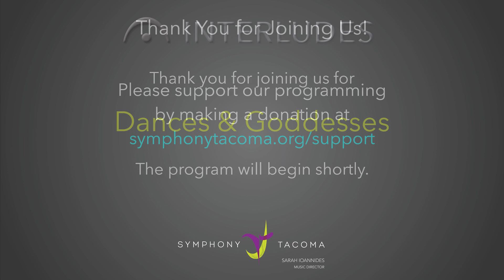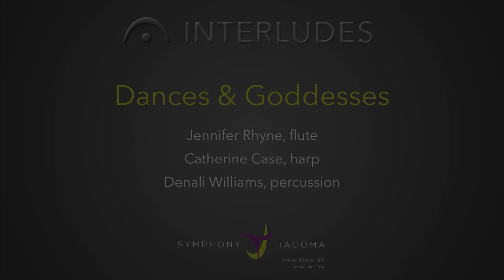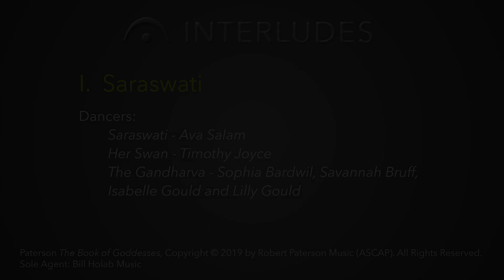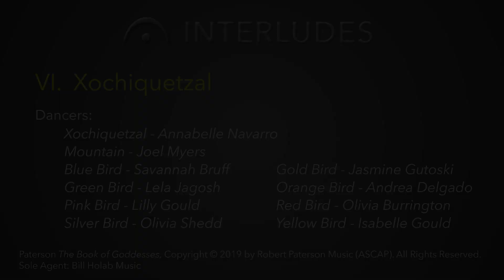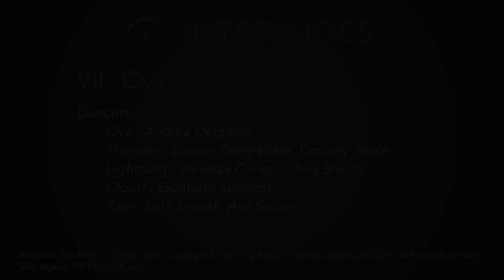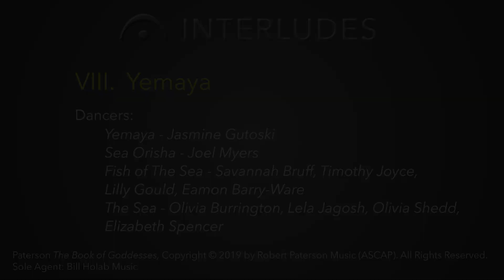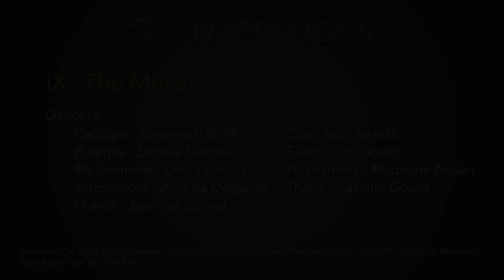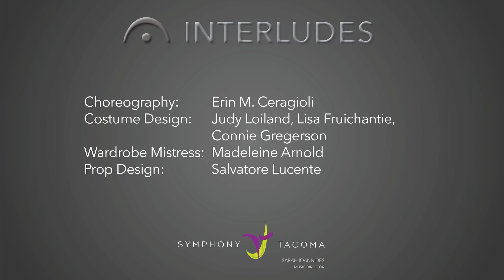INTERLUDE SERIES: Dances & Goddesses - Symphony Tacoma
Jennifer Rhyne, flute

Catherine Case, harp
Denali Williams, percussion

Song of the Lark, Mvts. 1 & 2

Charles Rochester Young

The Book of Goddesses, Mvts. 1, 3, 6, 7, 8, 9

Robert Paterson
featuring Tacoma City Ballet
(Erin M. Ceragioli, choreographer

Histoire du Tango
 Piazzolla

4:04 - Song of the Lark Mvt. 1
7:13 - Song of the Lark Mvt. 2
10:02 - The Book of Goddesses Mvt. 1
14:08 - The Book of Goddesses Mvt. 3
18:08 - The Book of Goddesses Mvt. 6
21:51 - The Book of Goddesses Mvt. 7
26:31 - The Book of Goddesses Mvt. 8
31:07 - The Book of Goddesses Mvt. 9
35:33 - Histoire du Tango

SHOW LESS